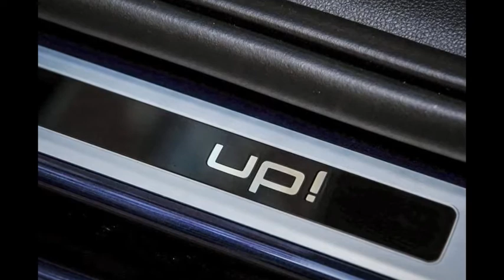2015 Volkswagen Club Up 1.0 75 5dr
2015 Volkswagen Club Up 1.0 75 5dr

The Volkswagen Up is already a fine city car, because it does an awful lot, awfully well. In terms of its ride and relative space, for such a pint-sized silhouette, it is quite outstanding.

It could be argued that the regular versions are rather too efficient, however, in the sense that they meter out their brilliance in a slightly bland fashion.

To add a bit of sparkle and ‘up' the ante – if you’ll excuse the pun – VW has launched two new special editions: the Street Up, and the model we are testing today, the Club Up.

What's it like?:
The Club Up is based around the existing High Up, which means that the standard specification is pretty comprehensive. Cast your eye over the brochure and you’ll see that this means highlights such as a leather steering wheel, front foglights, air-con, heated front seats, electric front windows and heated electric door mirrors.

You also get the Garmin-based portable infotainment device that fixes to the top of the dashboard. This has a 5.0in touchscreen to operate the sat-nav, Bluetooth connectivity, MP3 playback and driving information that’s all part of the ‘Maps and More’ package, as VW refer to it. It’s not as good as some of the built-in systems out there, but nevertheless it does the job.

So what else do you get over and above that little lot if you dole out the extra £610 required for the Club model? Well, on the outside you get a choice of ‘Blueberry’ blue or ‘Deep’ black metallic, as well as a set of rather fetching 16in alloy wheels. It also comes with privacy glass on the windows aft of the B-pillars, plus silver-capped door mirrors and silver decals low down on the doors and wings.

Inside you get shiny sill kick plates, a black roof lining, special carpet mats and smart tartan cloth trim. As far as value goes that’s not bad, because just to add alloys and metallic paint to a High Up would cost an extra £880.

The version we tried was a five-door with the ‘Blueberry’ paint, and the general consensus in the car park was that it looks very smart indeed. The combination of dark glass and alloys that fill up the wheel arches makes the Club Up stand out from the masses, but stops short of being gauche.

This tester is a pathetic sucker for retro-marketing done well, so the Up’s body-coloured dash, tartan trim and fancy decals pulled me in hook, line and sinker. Yes, it’s all a touch pastiche, but it triggered happy memories of past rides in classic Beetles and Mk1 Golfs. It conspires to give the Up an extra dimension and starts to unwind the sense it’s just a machine, bereft of any character.

Elsewhere it’s classic Up. The ride is exceptional for a city car and can shame a few cars even in the executive bracket. Meanwhile, the handling is fun to a degree (it’s no Fiesta), but the cherry on top is lovely, direct steering that lets you place the Up just where you want with ease.

The steering also helps the Up to be light and nimble around town. The tight turning circle and Matchbox proportions also make it as good as any city car for prowling the streets and claiming those elusive parking places.

All Club Ups are fitted with the more powerful 74bhp, three-cylinder petrol engine. Despite the extra power it still needs a good stoking to get it moving on the open road, but it will happily cruise once it’s hit 70mph on the motorway. For pottering around town it’s got all the performance you need for darting in and out of traffic, and the five-speed manual gearbox feels light and precise as you hunt for ratios.

Being a city car the boot’s not vast but it’s good enough for a supermarket shop, and if you’re the designated driver for a night on the town, you’ll squeeze in three of your friends, no problem.

However, one bugbear from which all Ups suffer persists. The location of the large speedometer means there’s a good chance – depending on your driving position – that you’ll find the steering wheel obscures the top of the dial. This means you have to duck to check your speed if it’s in the 30-90mph range.

Should I buy one?:
There are cheaper city cars than the Up, and particularly this special edition, so if value is your main priority then perhaps not. Even the Up’s near-identical sister models from Skoda and Seat offer better value for a similarly good package. That said, slightly better VW residuals will negate some of this advantage come trade-in time.

However, if you value having the fabled VW roundel bolted to your bonnet and were contemplating a High Up anyway, but with some optional jazzy alloys and sparkly paint, then the Club Up does make financial sense.

Beyond the financial arguments, though, the Club Up takes an excellent car and injects some extra personality, which in our book makes it a pretty decent proposition.